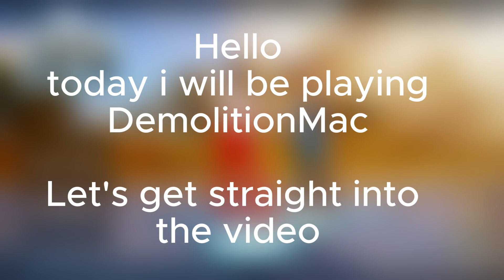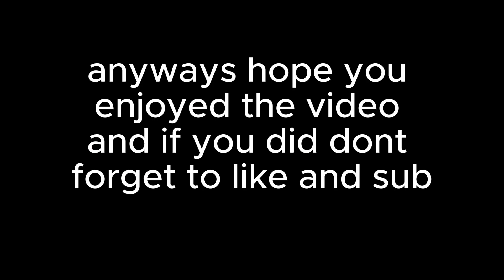fortnite gameplay with DemolitionMac